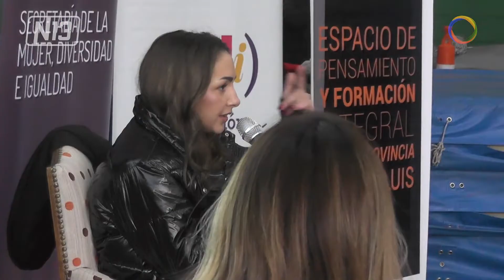“El arte de no callar”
Thelma Fardin presentó esta tarde su libro “El arte de no callar” en el SUM del Parque de las Naciones. Participó la comunidad en general, autoridades de la Secretaría de la Mujer, Diversidad e Igualdad, Ministerio de Educación y la Secretaría de las Juventudes.

- Thelma Fardin
Actriz y escritora